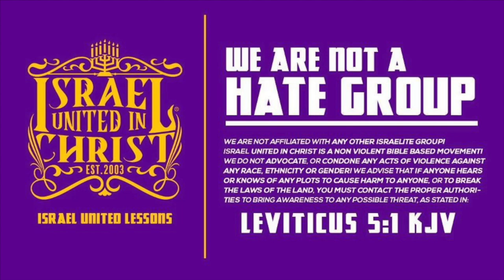The Israelites: The Types of People NOT Getting The Kingdom